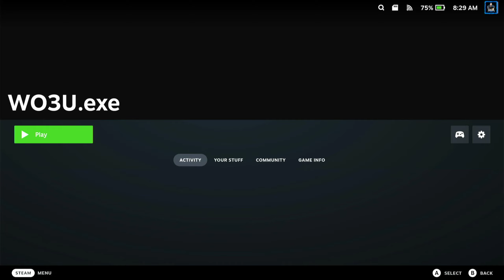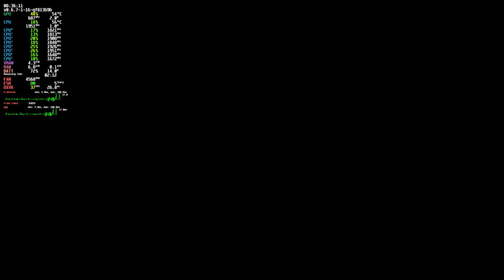Warriors Orochi 3 Ultimate Definitive Edition Steam Deck Gameplay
00:00 - Start Ultra 60
6:49 - Low 60